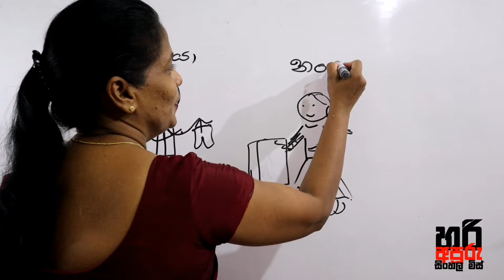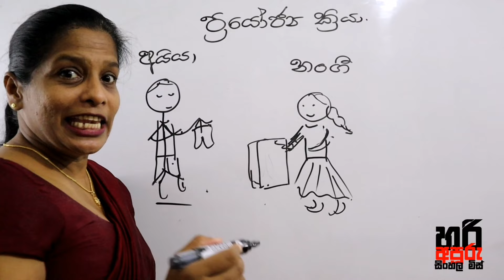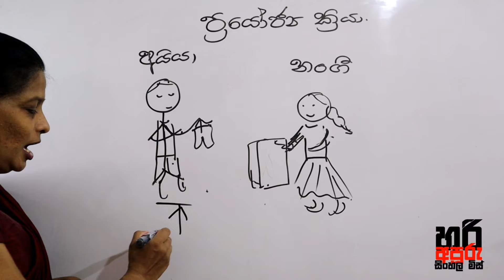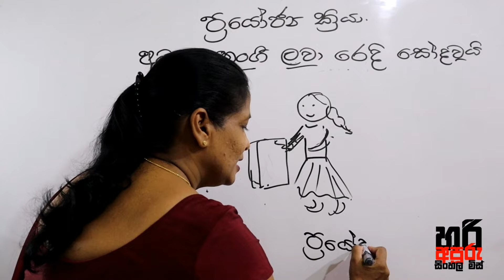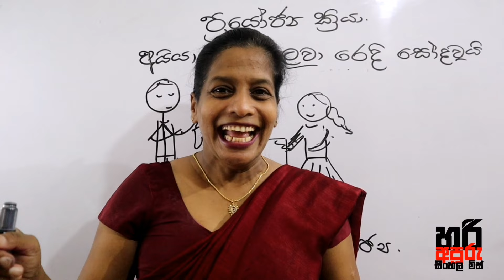Grade 9/10/11 Sinhala | Prayojja kriya | ප්‍රයෝජ්‍ය ක්‍රියා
(උත්තරපත්‍ර නිරීක්ෂිකා/පාඨශාලාආචාරිනී) උදේනී හේමරත්න.. "හරි අපූරු සිංහල මිස්" මෙහෙයවන සිංහල පංති සඳහා සම්බන්ද වීමට බලාපොරොත්තු වන ඔබ... ඔබේ ශ්‍රේණියට අදාළ teligram චැනලයට එකතු වන්න.

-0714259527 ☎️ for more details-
prayojjakriya O/Lsinhla#sinhalamiss